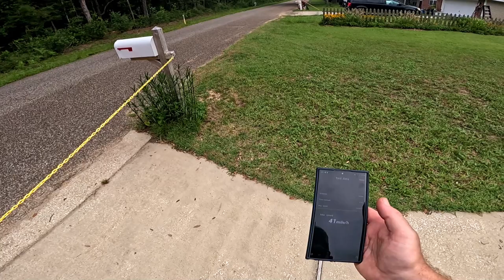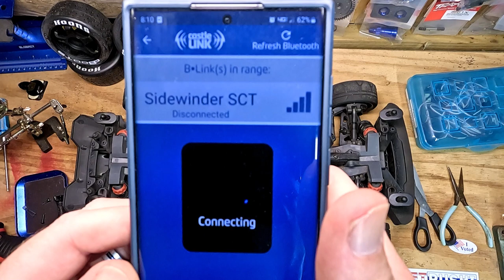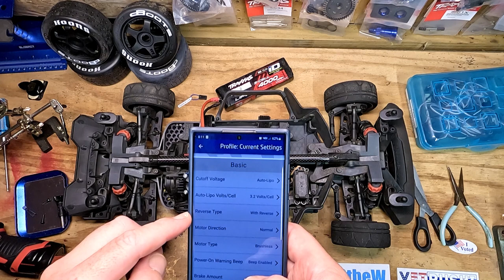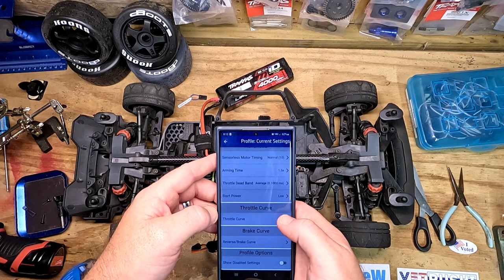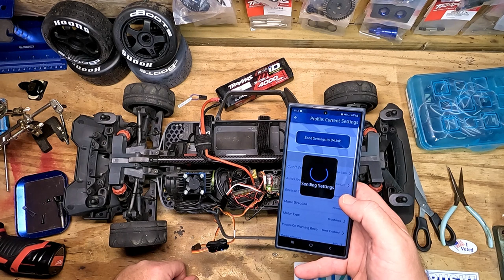Suspension Adjustment To Stop Bad Tire Wear And I Almost Ran Myself Over LOL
VLOG 23 22  Today on the bench is the Arrma Infraction mega with a 3s conversion we have to keep this motor cool and surprise you can adjust the camber on the wheels it was a surprise to me  I used the caste blue tooth to change the esc this is a nice tool and then we take it for a rip its so much fun!!

TO HELP FUND THE HIKE PLEASE CONSIDER ONE OF THESE

GREAT DISCOUNTS HERE
save on delicious back packing meals

Save on Flipsockz Merino wool socks with built in gaitors